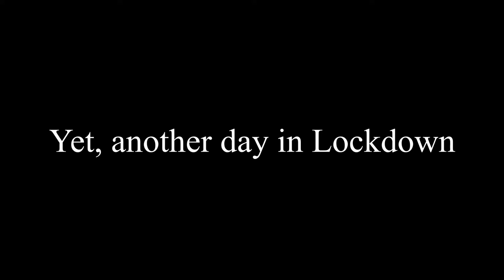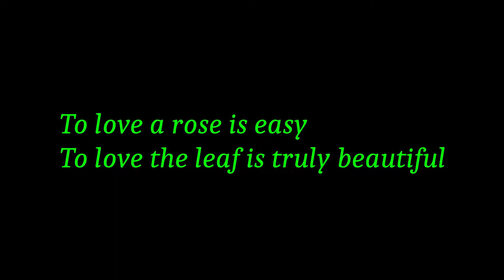Day 37 - Coronavirus Lockdown Vlog - 22nd April 2020